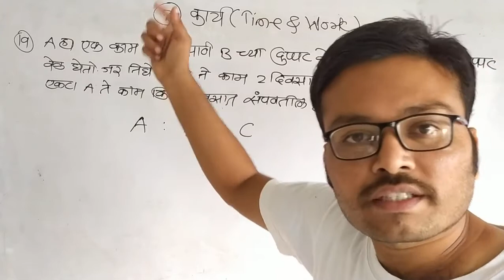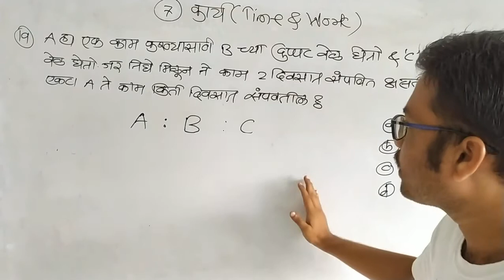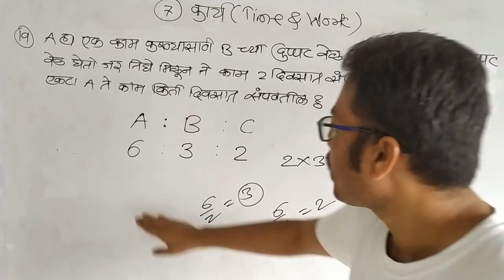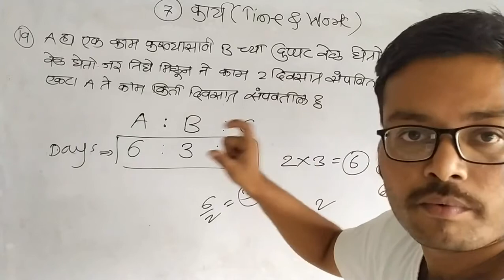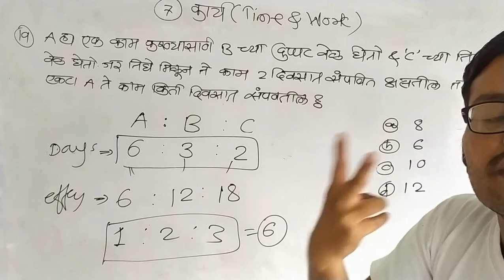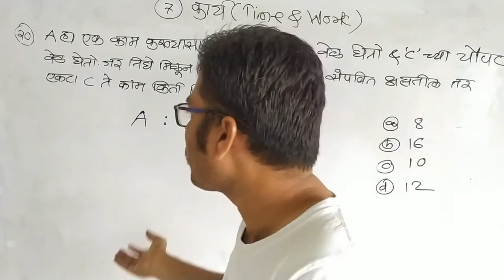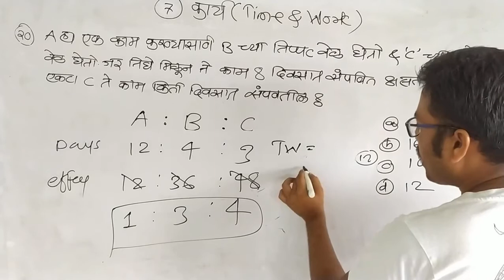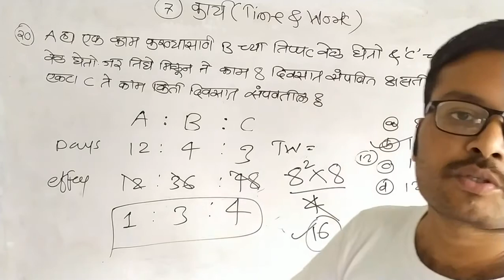कार्य (Time & Work) भाग-7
प्रिय विद्यार्थी मित्रानो तुमच्यासाठी खास मी गणित आणि बुद्धिमत्ता याचे फ्री क्लास सुरु केले आहेत.
     या क्लास मध्ये मी कार्य (Work) हा अतिशय महत्त्वाचा Topic सुरु केला आहे.हा Topic अतिशय सोप्या पद्धतीने आणि सर्व प्रॉब्लेम एकाच पद्धतीने सोडवून देणार आहे.त्यासाठी हा क्लास एकदम महत्त्वपूर्ण आहे कारण यामध्ये मी पूर्ण BASIC समजून सांगितलं आहे जे की या संपूर्ण  Topic साठी अतिशय महत्तपूर्ण आहे.